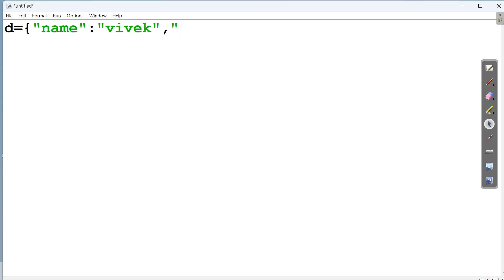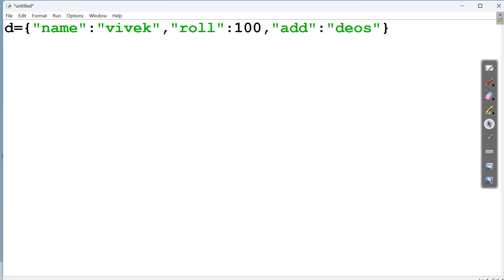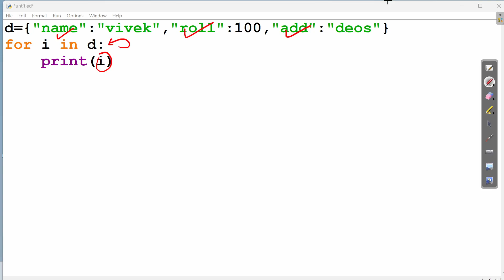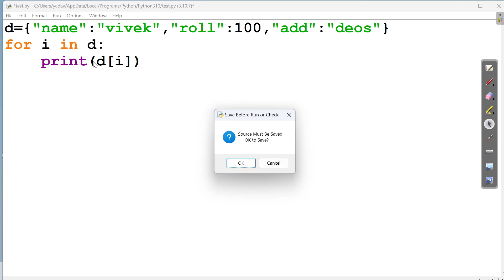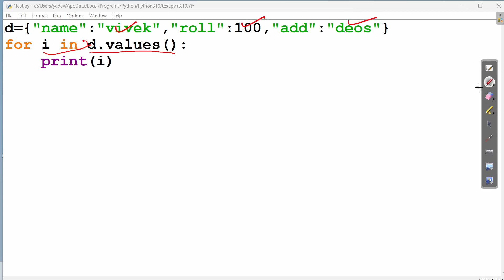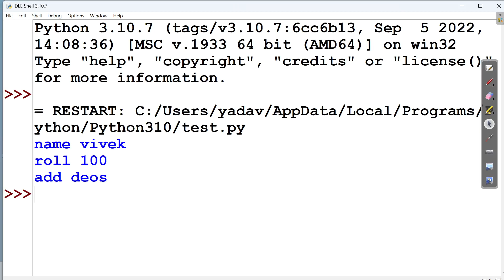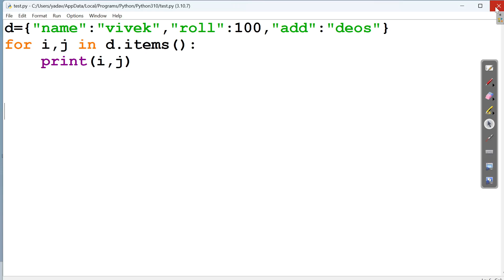Loop Dictionary Python | Tana Tan Python | S01-E34| Tweakandtools | by Vivek sir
tweakandtools,